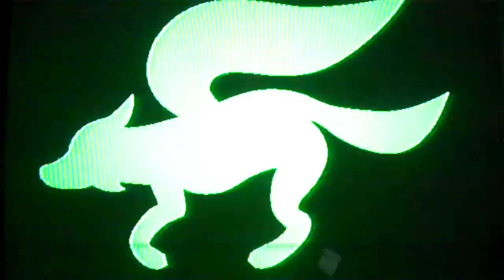Brother Battle (6)